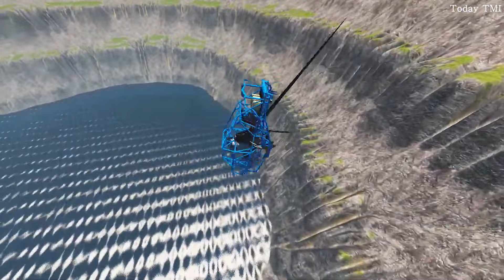What happens if a car falls on a cliff?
What happens if a car falls on a cliff? | BeamNG Drive
Did you enjoy watching the BeamNG Drive video?